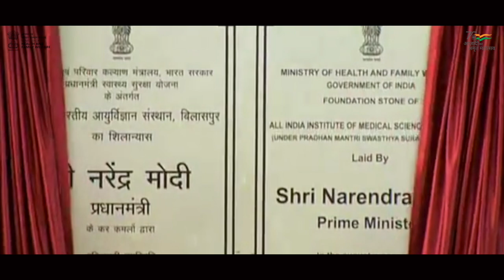AIIMS Bilaspur to augment India's healthcare infrastructure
Prime Minister's vision and commitment to strengthen health services across the country is being showcased again through the dedication of AIIMS Bilaspur to the Nation. The Hospital, whose foundational stone was also laid by the Prime Minister in October 2017, is being established under the Central sector scheme Pradhan Mantri Swasthya Suraksha Yojana.

AIIMS Bilaspur, constructed at a cost of more than Rs 1470 crore, is a state-of-the-art hospital with 18 specialty & 17 super specialty departments, 18 modular operation theaters, 750 beds with 64 ICU beds. Spread over 247 acres, the hospital is equipped with 24 hours emergency and dialysis facilities, modern diagnostic machines like ultrasonography, CT scan, MRI etc, Amrit Pharmacy & Jan Aushadhi Kendra and also a 30 bedded AYUSH block. The Hospital has also set up the Centre for Digital Health to provide health services in the tribal and inaccessible tribal areas of Himachal Pradesh. Also, specialist health services will be provided by the hospital through health camps in the inaccessible tribal and high Himalayan regions like Kaza, Saluni, and Keylong.  The  hospital will admit 100 students for MBBS Course and 60 students for nursing courses every year.